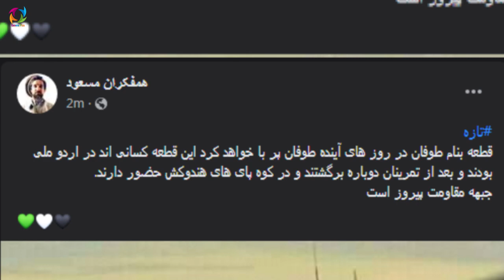عاجل یک د..ر..د سر تازه برای طــ.ـ.ـالــ.ــ.ـبان ایجاد شد